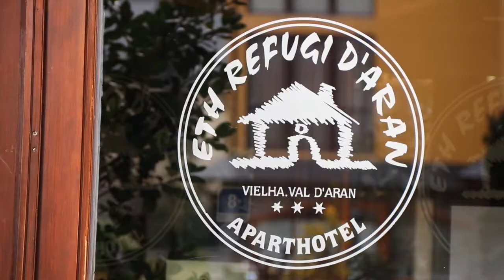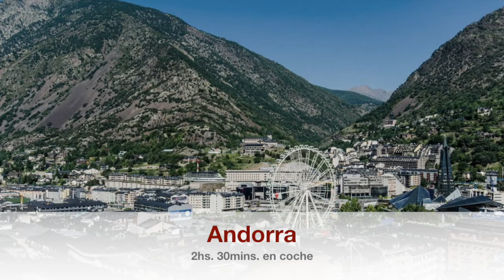Suite Aparthotel y Spa Eth Refugi D'Aran - Viella